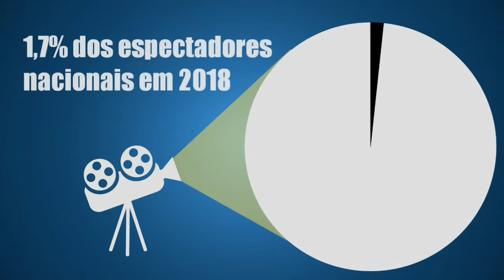Numeros do cinema em 2018 na Madeira